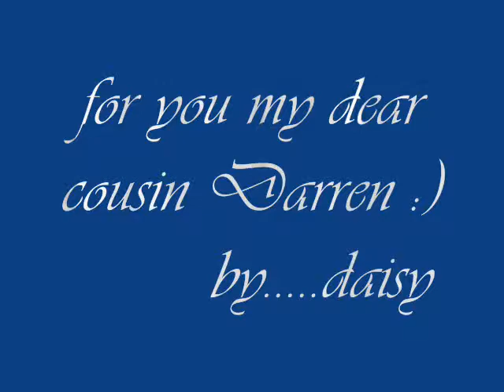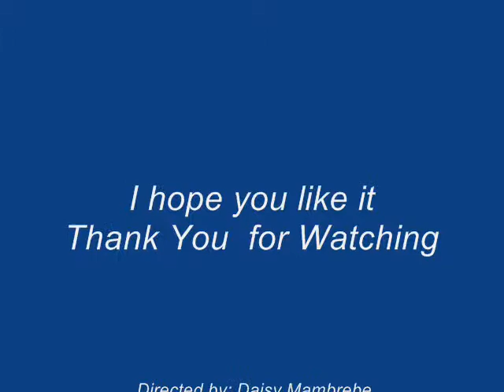darren smith video